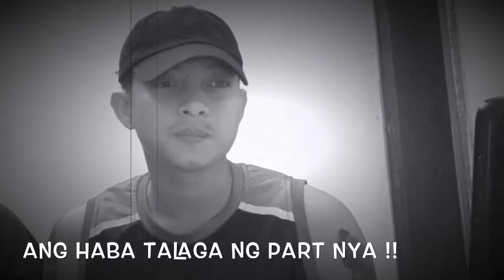Balik Bayan, Balik Utang (Teaser) / Lrad Files#1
Went to visit my friend Bro Rhoad a.k.a ALRIGHT to show him my verse in his project “BALIK BAYAN, BALIK UTANG”. Only did 1 verse, Came to practice and hope we can work something out.